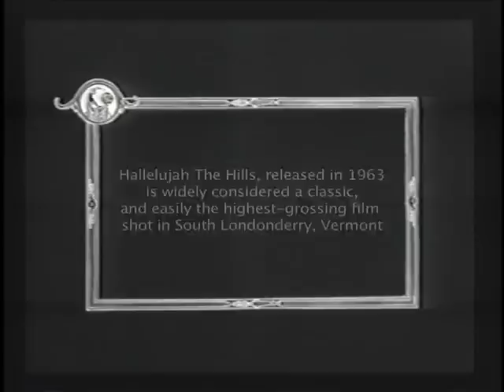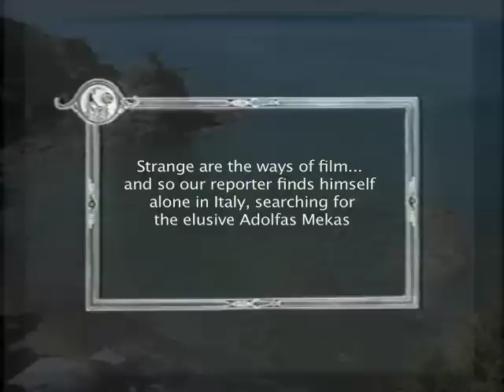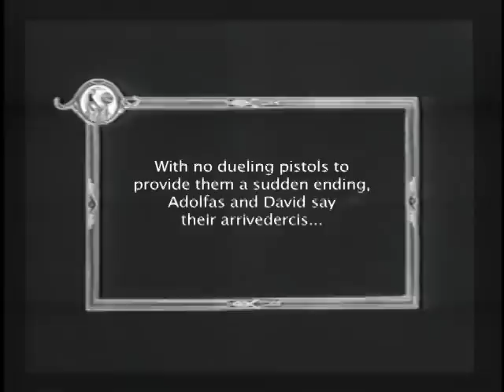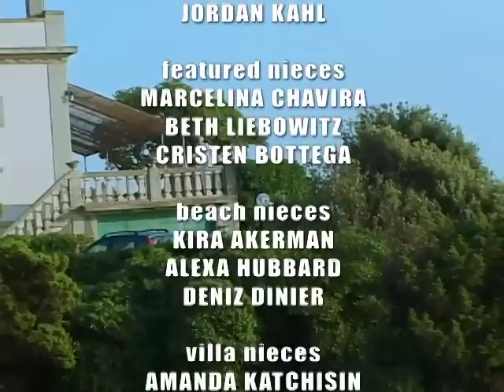Hallelujah the Villa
David Avallone travels to the Italian villa of independent film icon Adolfas Mekas, for a rare interview.  Adolfas opens up about his life, his philosophy and his 1963 masterpiece HALLELUJAH THE HILLS.